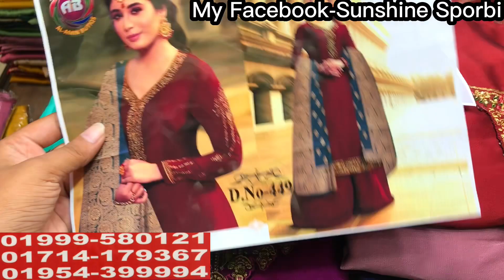সাইনসিল্ক ইন্ডিয়ান ক্যাটালগ কাতান পার্টি থ্রিপিস কিনুন চাদনীচক থেকে || Indian catalog katan 3pc